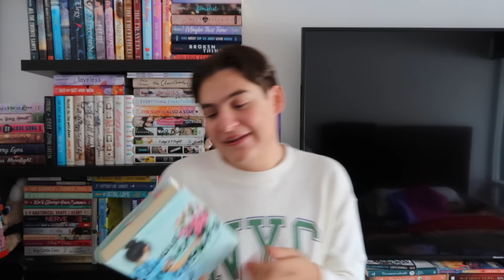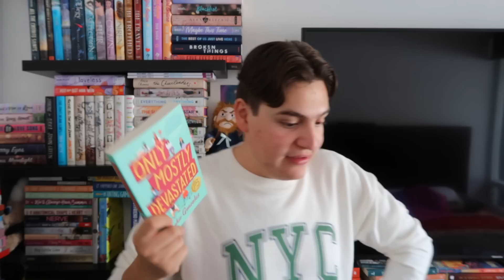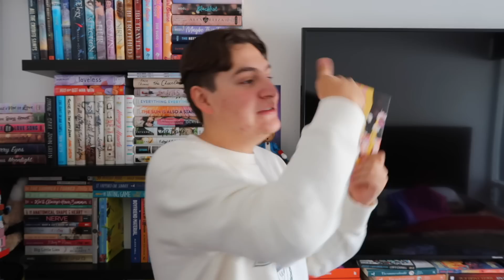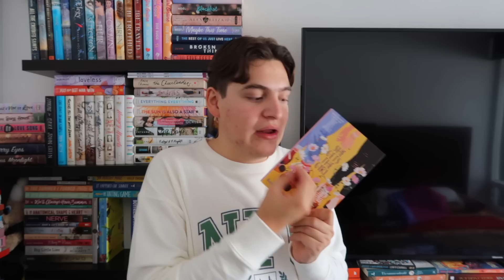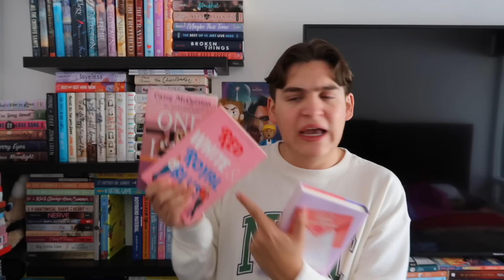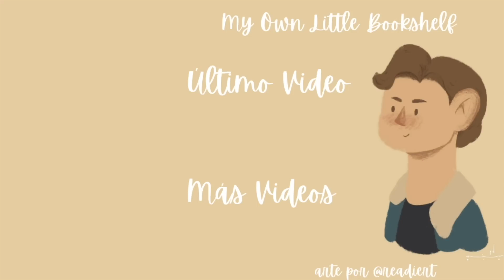MIS LIBROS DE ROMANCE FAVORITOS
HABLEMOS! ✨